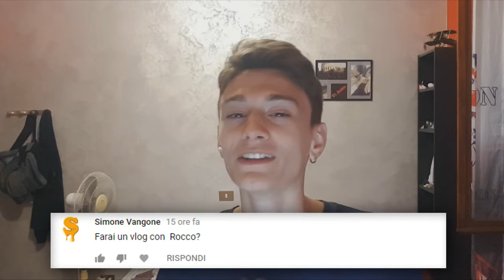FARO' UN VIDEO CON ROCCO SIFFREDI ?!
Bella rega spero che il video con Rocco Siffredi lo volete, ma non ci sarà hahah. Grazie e rimanete attivi sempre!!

Ringrazio TUTTI per il supporto che mi date sempre nonostante ciò!

Se non vedete video nel canale per vari giorni è perchè ho avuto sicuramente dei problemi con la registrazione, e aspettate che tanto arriveranno sempre nuovi video basta rimanere iscritti!! bella

WebCam: S7 edge

PROGRAMMI
Miniature: Photoshop

SOCIAL